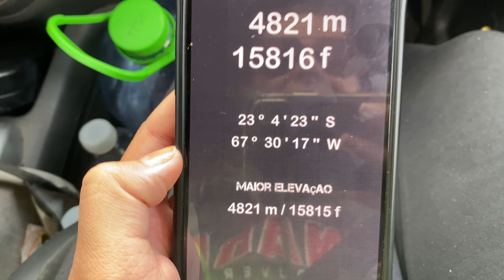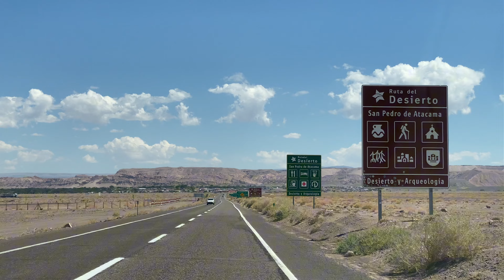A fronteira MAIS DIFÍCIL que já cruzamos | Paso de Jama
Oi! Somos Mari, Vini e Chloe e estamos percorrendo o Continente Americano a bordo da nossa Chevrolet Spin, que artesanalmente adaptamos para um mini motorhome. Saímos do Brasil, chegamos em Ushuaia e agora estamos subindo em direção a outra ponta do Continente, até o Alasca. Nós da Estrada Pelas Américas!

Utilize nosso código NOSDAESTRADA no momento da abertura da conta pra ganhar até $20 de cashback!